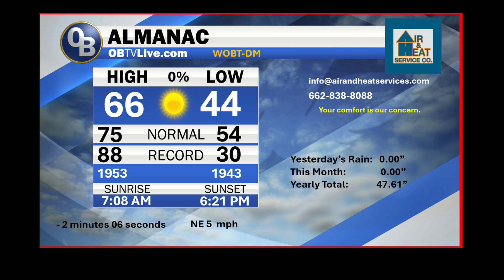Air and Heat Oct 17 2024